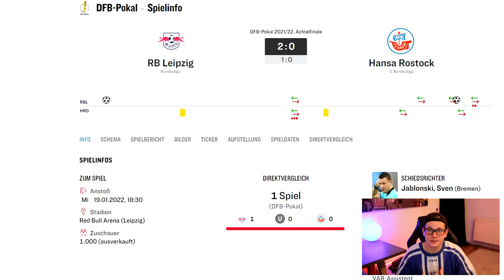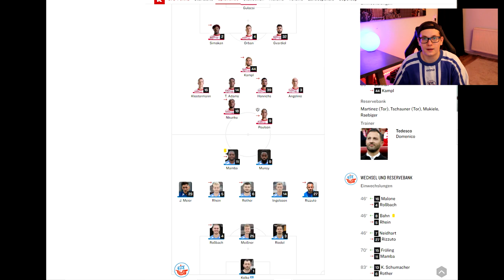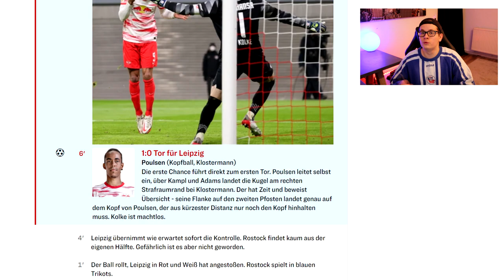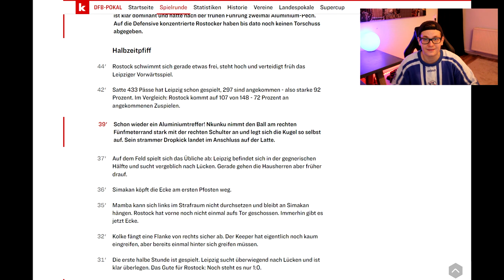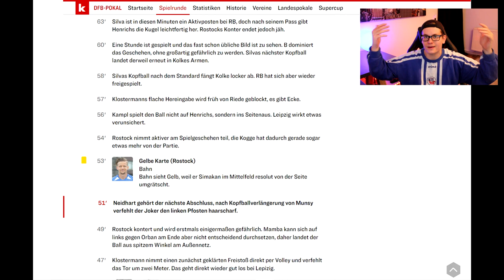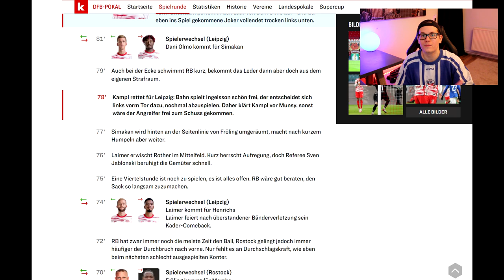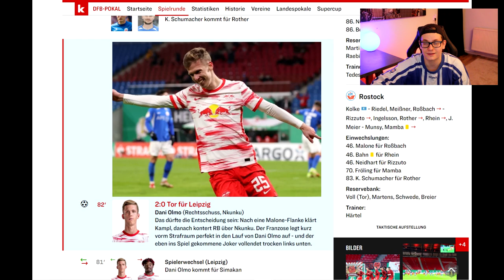DFB POKAL ACHTELFINALE: RB Leipzig - Hansa Rostock | Trotz Kampf leider ausgeschieden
RB Leipzig gegen Fc Hansa Rostock 2:0 im Dfb Pokal Achtelfinale. Heute gibt es meine Einschätzung zum Spiel. Leider keinen Stadion Vlog.

▶ NICHTS MEHR VERPASSEN!

Impressum:
Realfifa

▬WEITERE INFOS▬